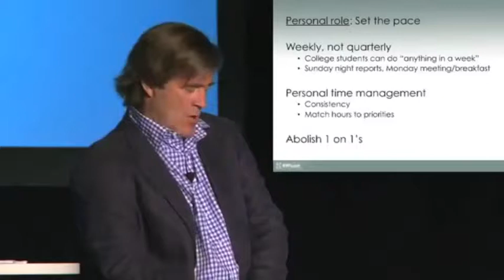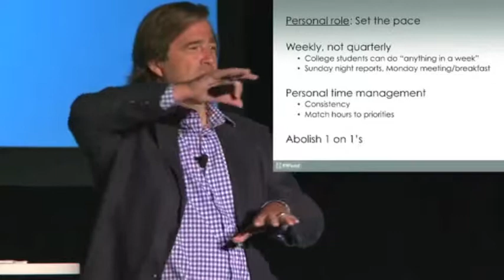In College You Can Do Anything in a Week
Kleiner Perkins Bing Gordon's Keynote Excerpt